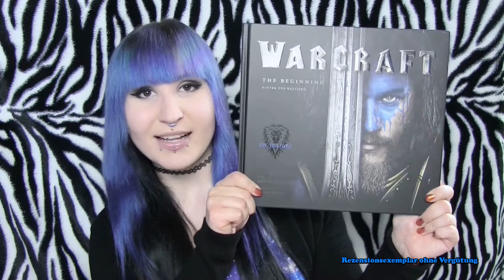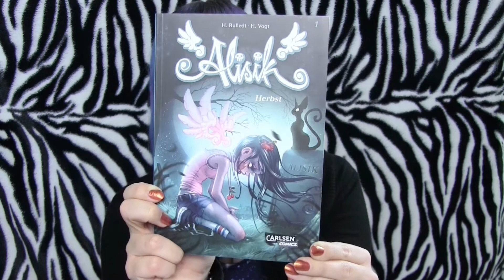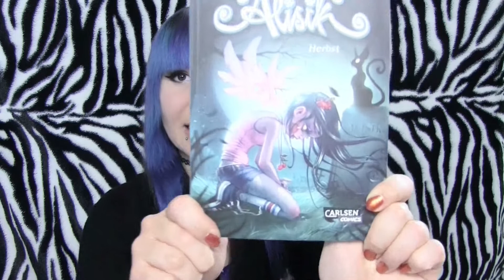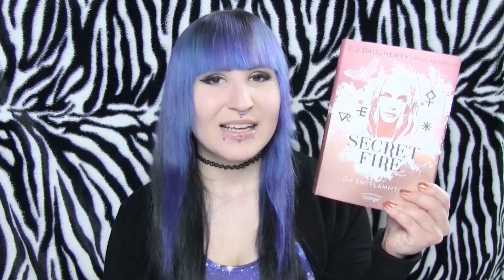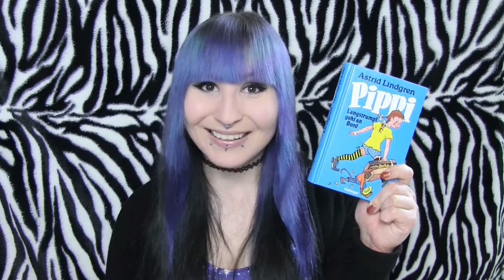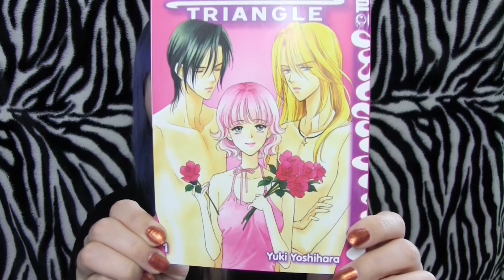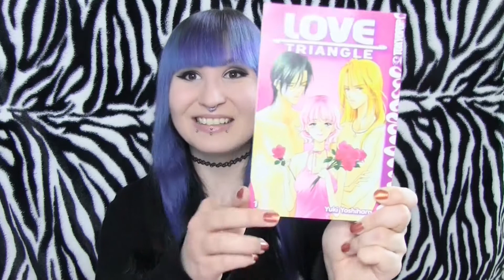3in1 Lesemonat Januar + Februar + März 2017 | 1. Lesequartal 2017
Werbung / Anzeige wegen Markennennung, Rezensionsexemplaren / PR Samples und Account-/Produkt-Verlinkungen.
Es ist wieder einmal Zeit für meinen 3in1 Lesemonat! Heute zeige ich euch, was ich in Januar, Februar und März 2017 gelesen habe! ; )
★  Open Me ★

★ Januar 775 Seiten ★
Alisik (1/4) Herbst
★ Februar 358 Seiten ★
Pippi Langstrumpf (2/3) Pippi geht an Bord
Die Phileasson Saga (2/12) Himmelsturm – Rezensionsexemplar ohne Vergütung
Rezension: folgt
Noel & Noelle (3/4) – Rezensionsexemplar ohne Vergütung
★ März 936 Seiten ★
Rezension: folgt
Love Triangle (1/4)
★ Du möchtest mir ein kleines, für Dich kostenloses, Trinkgeld zukommen lassen? ★
Wenn Ihr mir ein kleines Trinkgeld, als Dank für meine Videos, zukommen lassen möchtet, könnt Ihr dies tun, in dem Ihr meinen Affiliate-Link nutzt, um zu gelangen und dort etwas zu kaufen. Es spielt dabei keine Rolle, ob es das verlinkte Produkt ist, etwas aus Eurer Wunschliste oder etwas, das Ihr in der Suchleiste eingegeben habt. Es ist völlig egal, ob es sich um Kosmetik, Kleidung, Katzenfutter, Werkzeug, Deko usw. handelt. Das Produkt kostet Euch exakt gleich viel, wie ohne meinen Affiliate-Link, aber mir wird im Falle eines Kaufs ein winziger Prozentsatz des Gewinns als Amazon-Gutschein, den man sich nicht auszahlen lassen kann, gutgeschrieben und ich kann diesen Gutschein zum Kauf von etwas (Buch, Kosmetik, Kamera, Beleuchtung, Schnittprogramm usw.) verwenden, das ich Euch anschließend rezensieren kann oder um meine Videoqualität zu verbessern. Praktisch, oder? Ich selbst benutze ebenfalls bei jedem Kauf auf Amazon einen Affliliate-Link von einem meiner liebsten YouTuber/-innen, da ich sie so kostenlos unterstützen kann. Es steht Euch natürlich frei, ob und wen Ihr unterstützen möchtet, aber natürlich würde ich mich sehr über jede Unterstützung von Euch freuen. Ein großes DANKE an jeden von Euch, der / die an mich denkt!
★ Mein Equipment:
Camcorder: Canon Legria HF G10
Kamera: Canon EOS 600D
Vlog-/Selfie-Kamera: Nikon Coolpix S6600
Schnittprogramm: Magix Video Deluxe 2014
(Bis Mitte 2014: Windows Movie Maker)